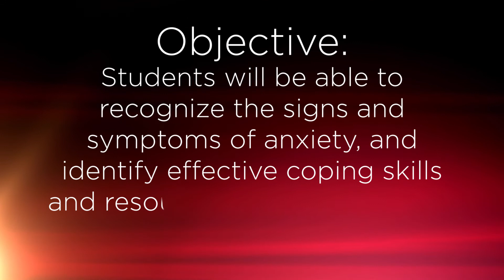Rock Digi Preview Video - "Lesson 2: Anxiety" for Grades 7-12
We hope you enjoyed the preview for “Lesson 2: Anxiety” from Rock Digi's Mental Health, SEL, and Substance Abuse Prevention curriculum for grades 7-12. Visit rockdigi.org to purchase full access to this lesson and many more! Rock Digi uses songs as teaching tools to teach Social Emotional Learning and Life Skills for Success.

Rock Digi curriculum and trial lessons can be accessed at rockdigi.org

Facebook – Rock In Prevention
YouTube – Rock In Prevention Pat McManus